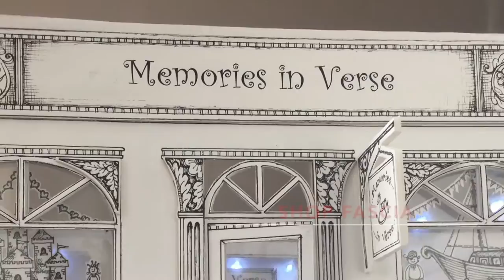Vintage Edwardian Toy Shop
The purpose of the brief was to design the interior and fascia of a Vintage style shop, selling any desired merchandise. The interior scheme had to reflect the style through the design, whilst meeting the needs of the customer. Designers are often looking for trends and refer to the past for inspiration. Vintage style is a prevailent trend in retailing at the present time, a nostalgia of times past, remembered as a classic recognisable style through its strong design elements.